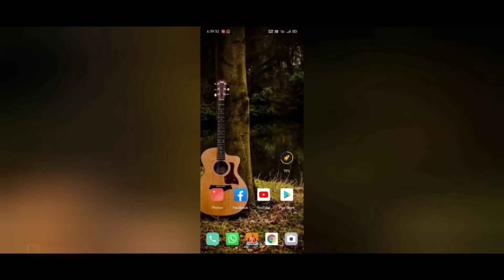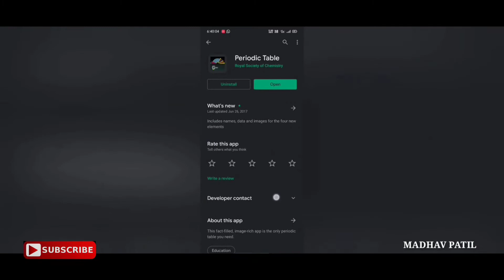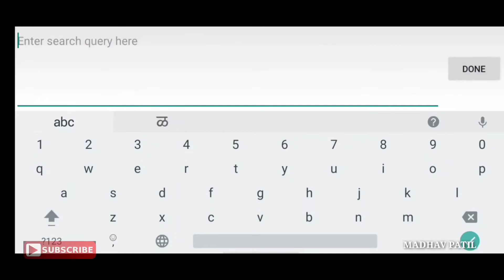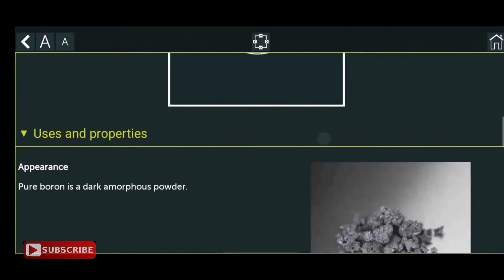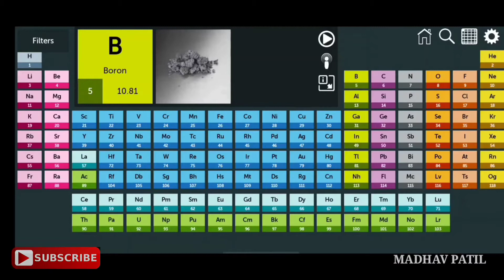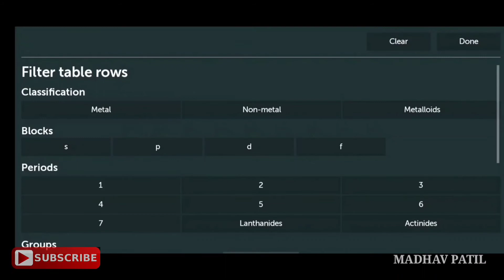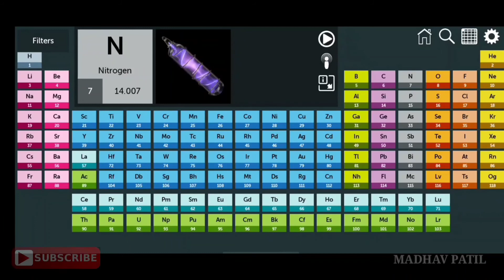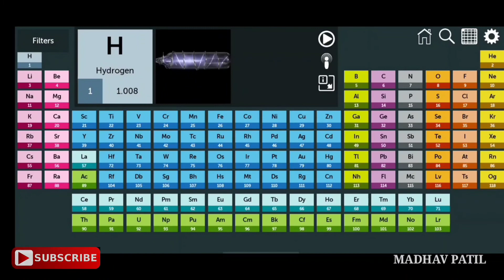आधुनिक आवर्तसारणी सारणी कशी अभ्यासावी? तेही एका ॲप्स च्या मदतीने modern periodic table how to learn?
नमस्कार मी माधव पाटील,
आपण या व्हिडिओमध्ये पाहणार आहात आधुनिक आवर्तसारणी(modern periodic table) एका ॲप च्या द्वारे, ॲपच्या मदतीने आपण संपूर्ण आवर्तसारणीतील एलिमेंट्स चा अभ्यास करू शकतो तो पण अगदी साहजिक पद्धतीने सर्व एलिमेंट्स चे टीचर्स आपल्याला या व्हिडिओमध्ये पाहायला मिळणार आहेत आपल्याला हा व्हिडिओ नक्की आवडेल अशी मी आशा करतो.

माझे अन्य व्हिडिओज...
💥 *पुस्तकातील टेस्ट मोबाईल मध्ये कसा कॉपी करावा. *

💥 *मानवी शरीर रचना...*

💥*🧫 *विषाणू म्हणजे काय...? What is virus. **
 *🧬कोरोना व्हायरस मानवी पेशीला कशाप्रकारे इनफेक्ट करतो... How CORONA Virus infects human cell*

@ MADHAV PATIL.